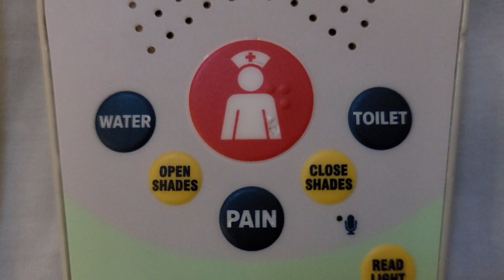心肺监护室的床上，有一个供患者使用的遥控器，方便与医护人员交流，20230726美国加州旧金山